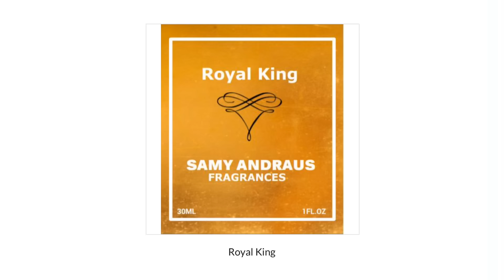¡¡¡OJO!!! Adquiere esta Fragancia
Compra:

Walmart por $9.95 similar a Tuscan Leather de Tom Ford

1. Instagram:  @samy_andraus

3. Grupo en Facebook: Fraganceros